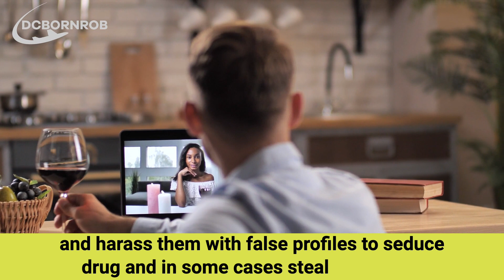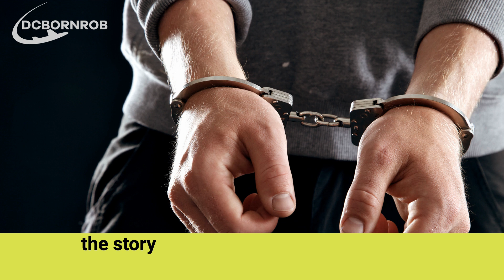More Devastating News Is Released In Medellin Colombia Weeks After The Action Itself - Details Here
More Devastating News Is Released In Medellin Colombia Weeks After The Action Itself - Details Here. This is another story from Medellin Colombia. It has been announced 2 weeks later that an american in medellin was not the only one. It's sad, but more devastating news is released in medellin about a 72 year old American that was drugged and robbed. His name is Richard Even Clarke, and it's assumed that he was drugged along with his friend by two women using scopolomine.

Mi objetivo final es motivar a otros a viajar. Realmente creo que viajar cambia quién eres para mejor. Perspectivas diferentes; realidad diferente. Espero motivar y alentar a otros a obtener su pasaporte y explorar nuestro país y el resto del mundo.